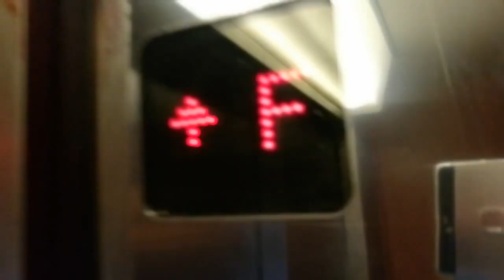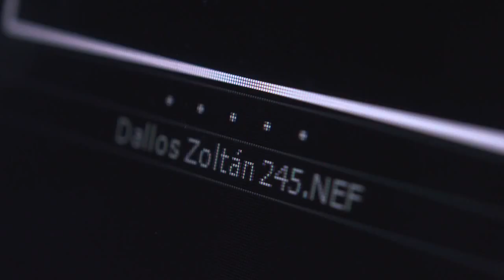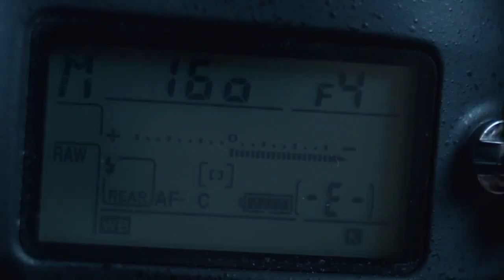FOTÓS TIPPEK TÓTH BALÁZSTÓL » VLOG #020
Ebben a részben Tóth Balázzsal beszélgettem a portré fotózás rejtelmeiről!

Világszínvonalú portréfotózás, önéletrajz fotózás, üzleti portré és headshot képek készítése. Stúdióban vagy helyszíni kiszállással. Elégedettségi garanciával!

Tóth Balázzsal beszélgettem, aki Magyarországon az egyik legjobb headshot fotós. Fotós tippeket és trükköket, ebben a videóban kulisszatitkokat is megfog velünk osztani.

De mi is az a headshot fotózás?

szűk kivágású portréfotózás
Megvitattuk a szakma nehézségeit. Minden egyes embernél máshogy működik, hogy hogy tudja elengedni magát, ellazulni. A fotózás mindig stresszhelyzet, „mintha 1000 szem nézne”, de a humor az mindig kisegíti a nehéz helyzeteket.

Headshot crew: egy nagy nemzetközi online szerveződés, Peter Hurley, a világ egyik legismertebb headshot fotósa alapította. Összegyűjti azokat a fotósokat, akik érdeklődnek a headshot fotózás iránt. Egy kommunikációs platformot ad, és a tanításait adja át.

Fotós tippek, trükkök:

Gúnározás:

jól kihúzzuk magunkat, nyakunkat fölfelé meghosszabbítjuk, homlokunkat kicsit a kamera felé toljuk, a cél: így nem leszünk „tokásak”
Szemekkel való játék:

alsó szemhéjunkat felhúzzuk, ezáltal magabiztosabb a tekintet
Egy fotós karrier felépítése:

Másfél év alatt építette föl a jelenlegi karrierjét, szerezte meg a szükséges eszközöket, készítette el a honlapot.

Kemény munka, kitartás, jó marketing elengedhetetlen a vállalkozás sikeréhez!
A jó munka önmagában nem elég, marketing nélkül nem lehet ügyfeleket szerezni, sokaknak ez a legnehezebb része
Legyünk tisztában vele, hogy „Mitől vagyok jobb, mint más”?!